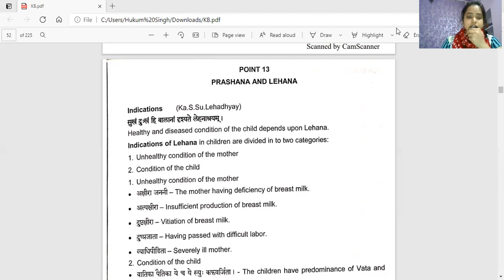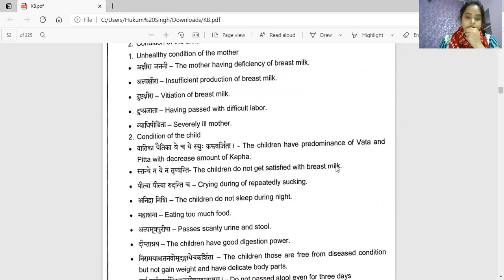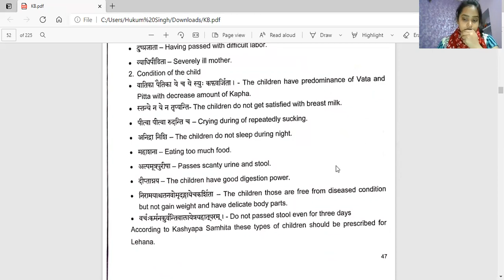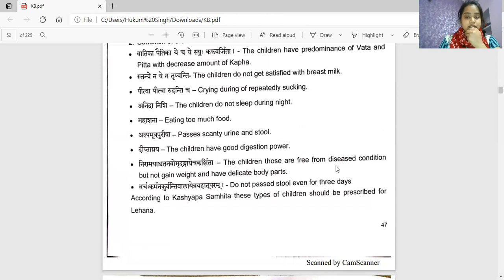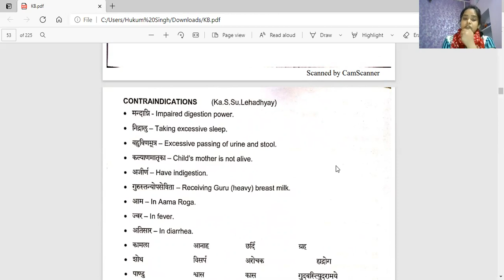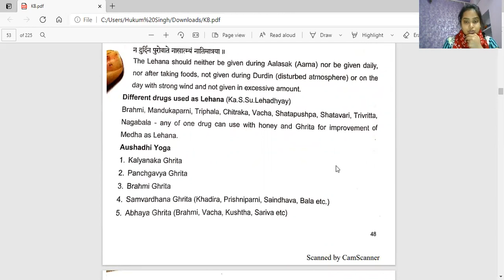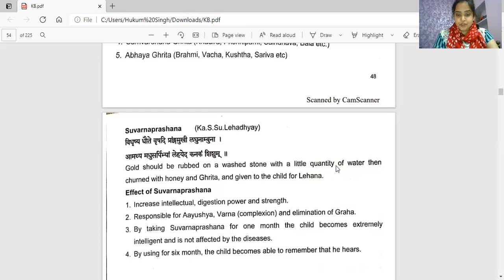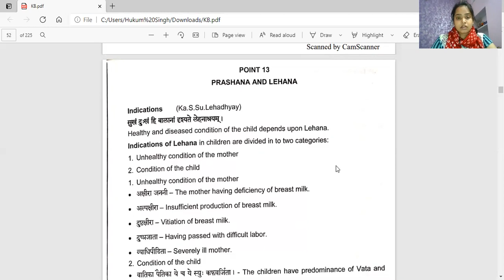lehan and prashan